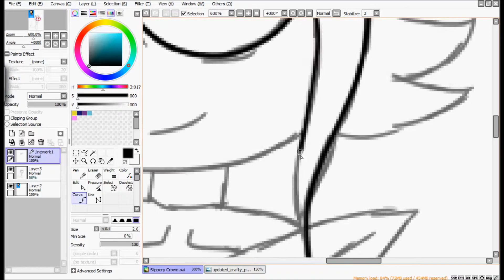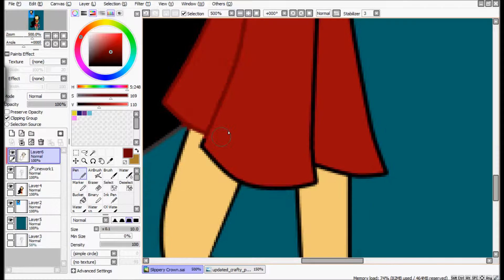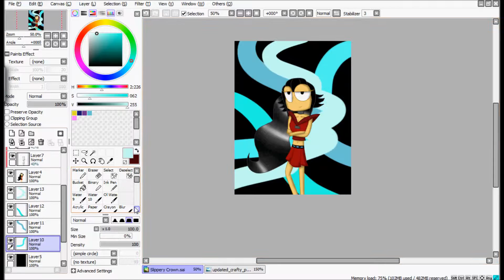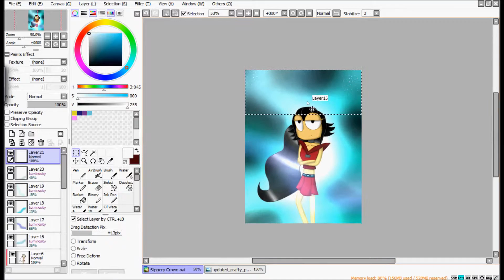For CraftyPoptropiQueen (Speedpaint)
This is a speedpaint for a very awesome poptropica artist CraftyPoptropican/CraftyPoptropiqueen :D I am really glad she's back on DA.

Song:  Owl City - Shooting Star